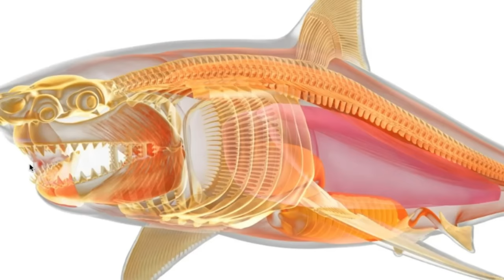Introducing Steve Backshall!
TV presenter, explorer, wildlife expert... and now a proud member of Bangor University’s teaching team.

Steve is known for TV programmes such as Deadly 60, Expedition, and Blue Planet Live, in which he shares his adventures with a global audience.

And now, Steve is sharing his adventures with Bangor University students.

Choose your own adventure at Bangor University.